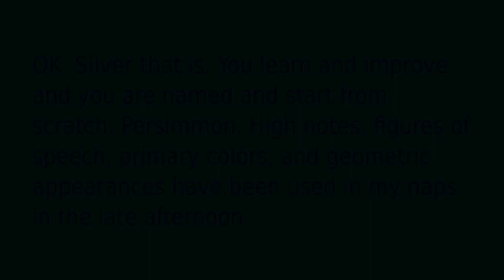日本語訳つき散文詩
わかった。 シルバー 、そうです。 あなたは学び、改善し、名前を付けられ、ゼロから始める。 柿。 高音、比喩表現、原色、幾何学的な外観は、午後遅くの昼寝で使用されています。